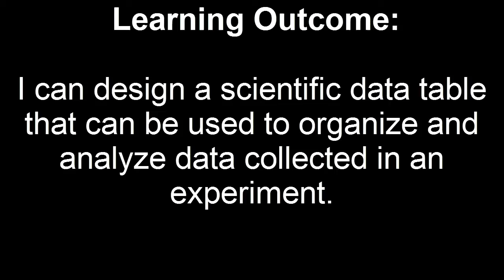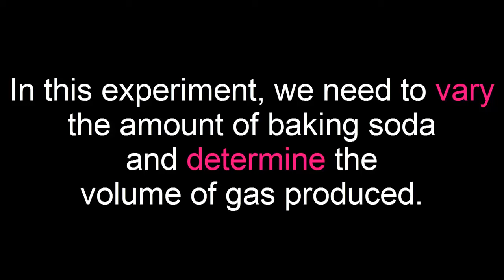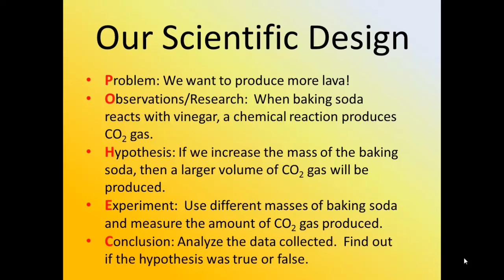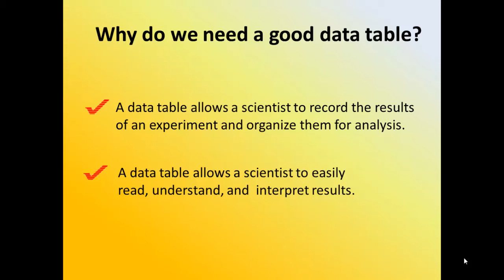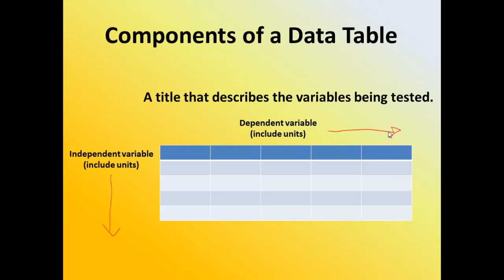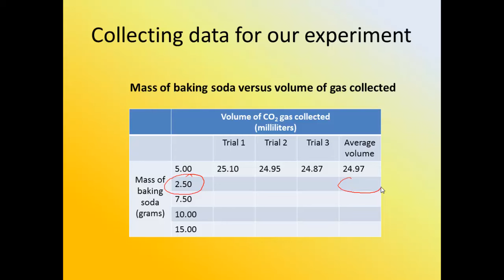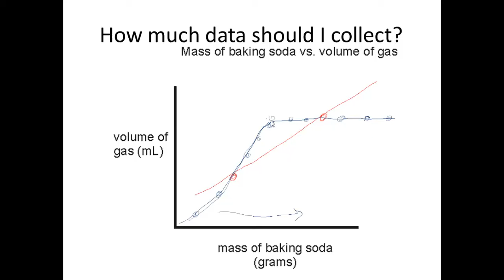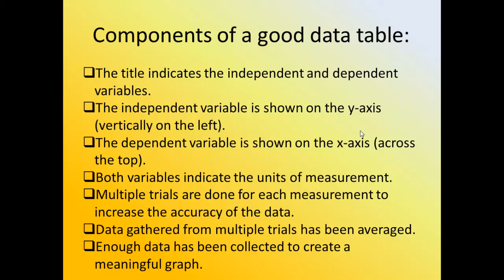Creating a Data Table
This video explains how to create a data table for a scientific experiment.